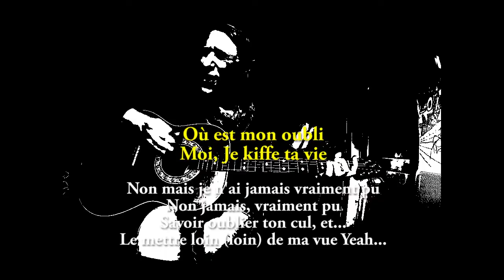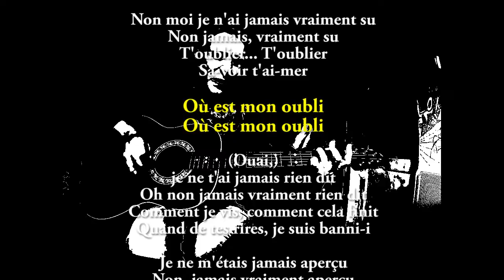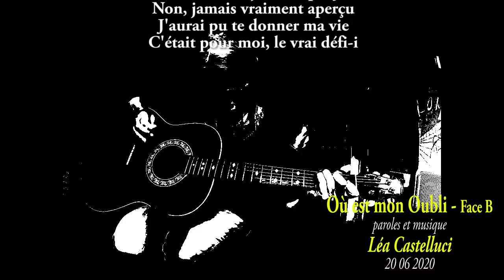"Où est mon Oubli" - Album : 'NOIR et BLANC" - Face H - Léa Castelluci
"Où est mon Oubli" - Léa Castelluci - 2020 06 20
Album "NOIR et BLANC, Minimal, avec des Titres Jaunes" - Léa Castelluci